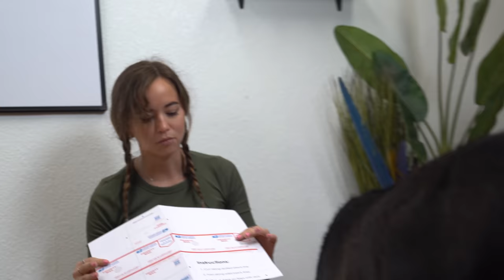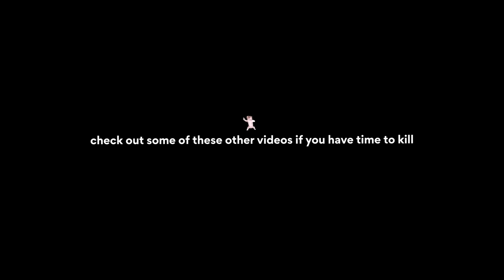trying halloween costumes on my pet goat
Save 20% on your SimpliSafe system and your
first month is free when you sign up for Interactive Monitoring.
to customize yours! Try SimpliSafe risk-free. If you don’t love it, return it for a full refund within 60 days! There’s No Safe Like SimpliSafe.

may is close enough to halloween right?

inspired by Jenna's dog halloween costume vids (the best videos on the site go watch them right NOW if you haven't)

Chapters:
0:00 - intro
0:31 - big day for beetle
0:52 - taco tuesday
1:18 - princess beetle
2:02 - dino drip
3:26 - beetle's roundup
4:20 - the very hungry beetle
5:10 - the reason your amazon package is late
6:20 - amazon I hate you for giving poor beetle body dysmorphia
6:50 - cupcake
7:40 - SimpliSafe
8:20 - more unrealistic expectations for proportions smh
8:35 - penguin
9:20 - child's play 4 goat of chucky
10:06 - outro